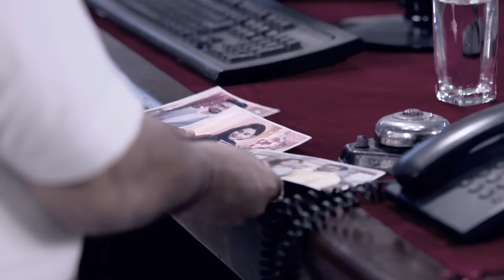Mon Ditey Chai - Full Ep - 271 - Zee Bangla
Show Name : Mon Ditey Chai
Producer/Star Cast : Arunima Halder, Writwik Mukherjee
Episode No : 271

Soumili, a vivacious girl, is always at loggerheads with Somraj, an industrialist who looks down on women, but she gradually changes his outlook towards life. Will their bond grow stronger?